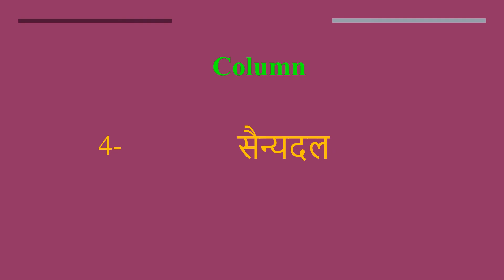Column meaning in Hindi | Column ka kya matlab hota hai | daily use English words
इस वीडियो में आप Column का हिंदी में मतलब समझेंगे और साथ में Column  का pronunciation भी सीखेंगें यानि की आप Column के अर्थ के साथ साथ ये भी सीखेंगें की Column को कैसे बोले या Column को बोलने का सही तरीका क्या है

Let’s learn Hindi Meaning of Column

Column meaning in english

Column Meaning in Hindi हिंदी में मतलब

Hindi Translation of Column

Column Meaning in Hindi Column का मतलब हिंदी में

Column Meaning in Hindi, Definition of Column in Hindi

Column Meaning Hindi Matlab Kya Hai Translate

Column का हिंदी क्या होता है

Column meaning in Hindi and English Column का अर्थ हिंदी एवं अंग्रेजी में Column definition in Hindi and English, Column की परिभाषा हिंदी एवं अंग्रेजी में, Column का मतलब, Column माने क्या, Column mane kya, Column  ka matlab This video is showing answer of Column  What is meaning of Column in Hindi? इस video पर प्रश्न  Column का मतलब हिंदी में क्या होता है? का उत्तर दिया गया है|, This video is showing answer of Column What is meaning of Column in English  इस पेज पर प्रश्न  Column का मतलब अंग्रेजी में क्या होता है का उत्तर दिया गया है

pronunciation of Column
English pronunciation of Column
how to pronounce Column